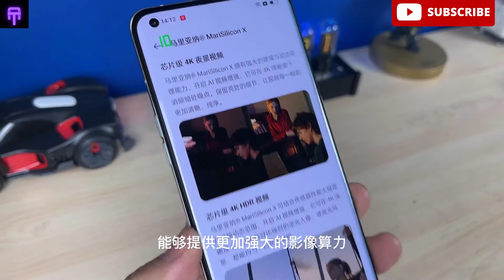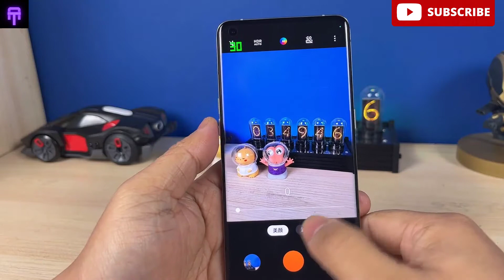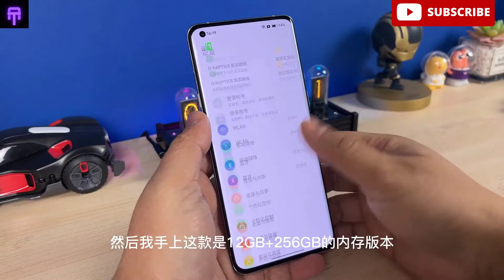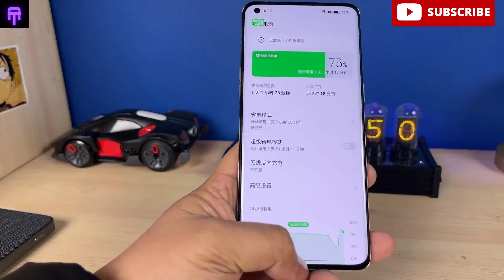Oppo Find X5 Pro -Unboxing & Hands On Review-Ceramic body, Hasselblad Camera mode belief blessing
Oppo Find X5 Pro -Hands On Review -Camera Test -Gaming Test -Charging Test
oppo find x5 pro charging test
oppo find x5 pro review
oppo find x5 pro camera zoom test